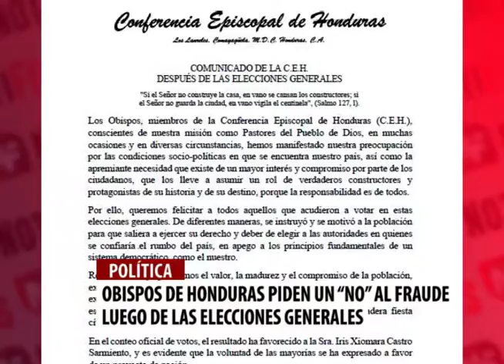Mensaje de la Conferencia Episcopal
La Conferencia Episcopal de Honduras se pronuncia luego del proceso electoral general del pasado 28 de noviembre y felicita a la población por la muestra de civismo, pero piden se respete la voluntad de los electores debido a la controversia que se ha generado en torno a los problemas en los resultados a nivel de diputados.